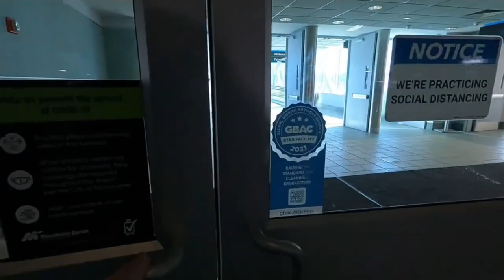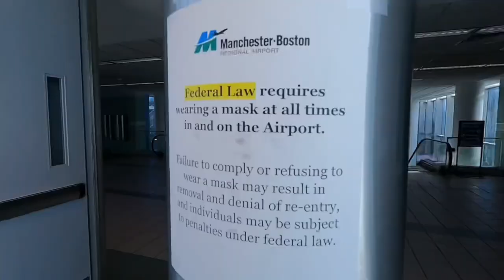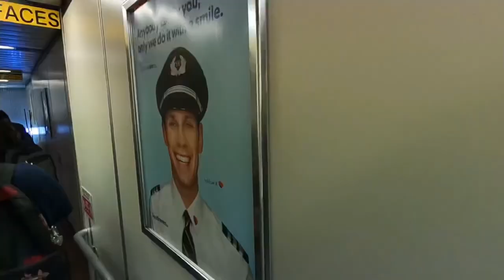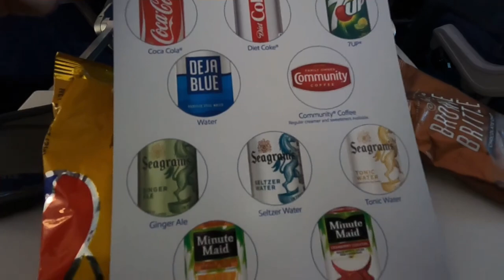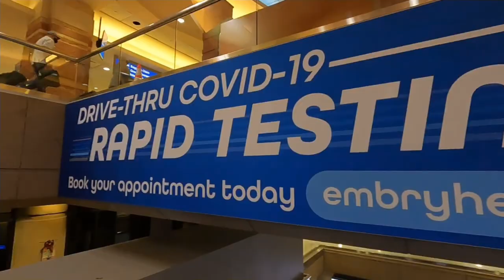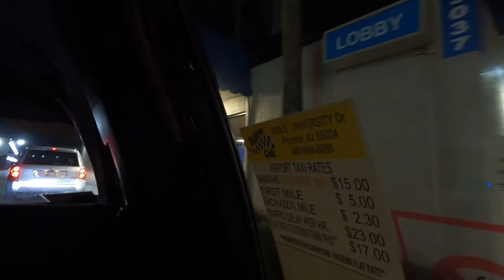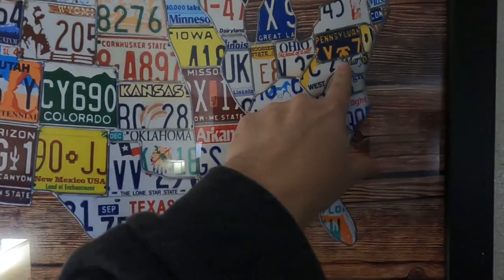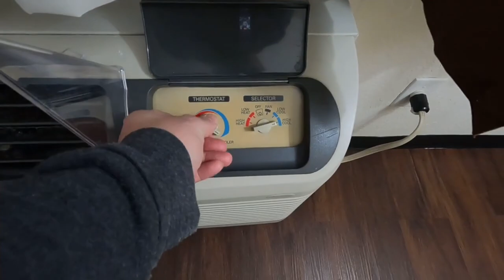FREE ENGLISH CLASS WHILE FLYING ACROSS THE UNITED STATES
In this English lesson that is almost 30 minutes, we will fly from New Hampshire down to Baltimore, Maryland over to Phoenix, Arizona. You will learn English vocabulary words to use when you are visiting an airport, when you are flying in an airplane, when you are trying to find a taxi, and when you are visiting a hotel room. You will learn English words and terms like: nail clippers, full blast, facial, and so many more words to use to help you improve you English learning.

I make a small amount of money for every purchase you make using these links.

0:00 Introduction
0:28 FEDERAL LAW
0:46 MASK UP
1:09 MOVING SIDEWALKS
2:14 ESCALATOR
2:40 BOARDING PASS
3:00 CARRY ON BAG
3:07 CHECK IN WITH SECURITY
3:42 GRAB AND GO
4:37 RELINQUISH
5:06 IT WAS PRETTY PAINLESS.
5:44 THAT'S THE FIRST LEG OF OUR TRIP.
5:49 LAYOVER
6:21 THE FLIGHT IS PACKED.
6:30 OVERBOOKED
10:36 LAVATORY
11:47 THE FLIGHT IS GOING TO BE A LITTLE OVER FOUR HOURS
12:40 DEPLANE
12:51 GATE
13:05 BAGGAGE CLAIM
14:21 CONNECTING FLIGHT
15:04 SHUTTLE = A BUS TO THE HOTEL
20:18 A TIRE CAN BLOW OUT
24:52 TOILETRIES
25:02 CONDITIONER
25:11 FACIAL
26:34 NOISE CANCELING
27:11 WHITE NOISE
27:20 ADJOINING ROOM
27:54 FULL BLAST